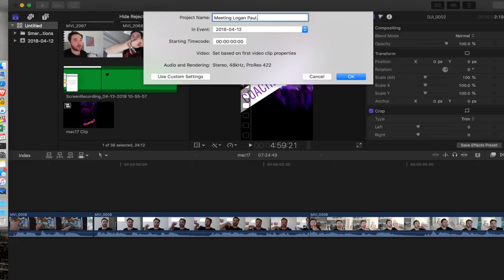HOW I MET LOGAN PAUL at COACHELLA 2018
The story of how I met Logan Paul at Coachella 2018! What a random and lucky series of events, guess I have the luck of the irish ☘️

🎧: Natalie Portman - The Seige